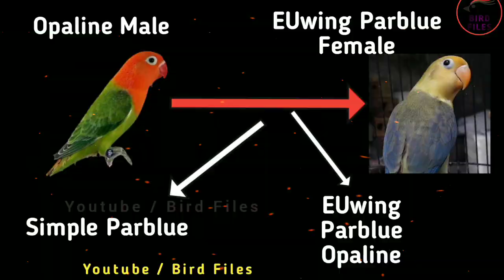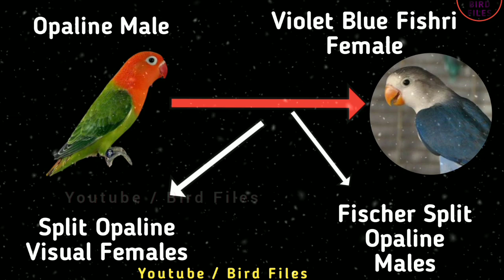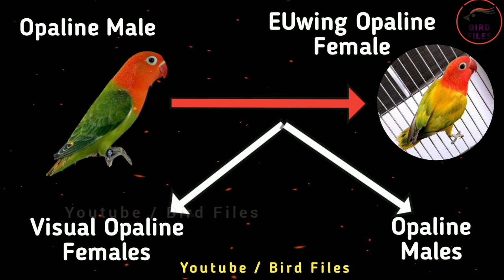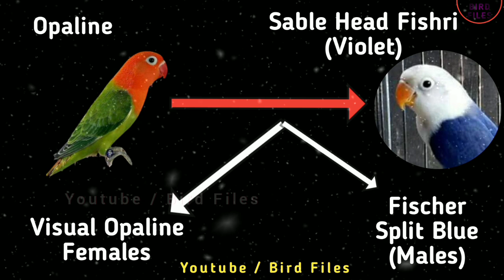Opaline Pairing Results | Opline Love Birds | Mutations Genetics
Pairings with opaline love birds.
Different pairings with opaline love birds.
Breeding results with opaline birds.

For getting more information about Birds please visit Facebook Account linked with this channel

Pakistan Zindabad.